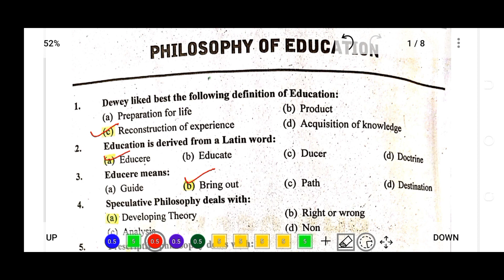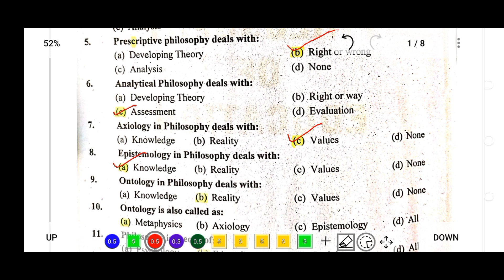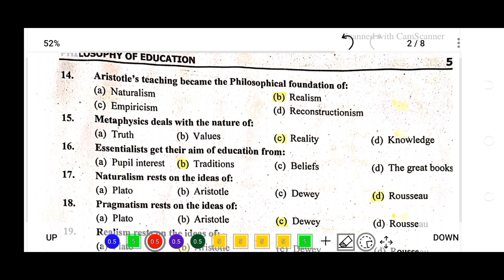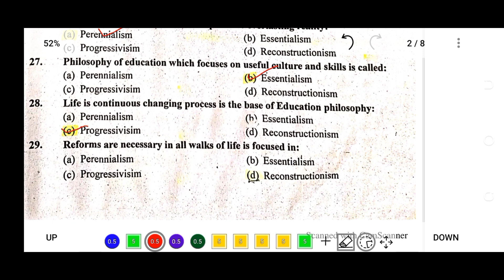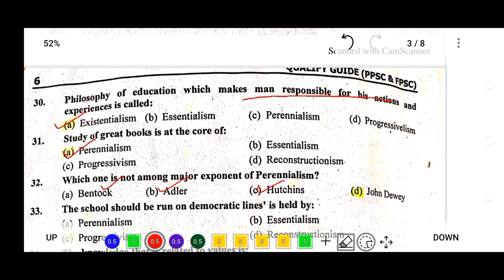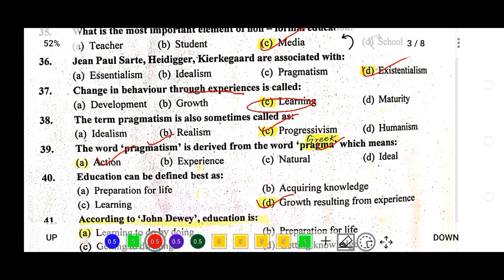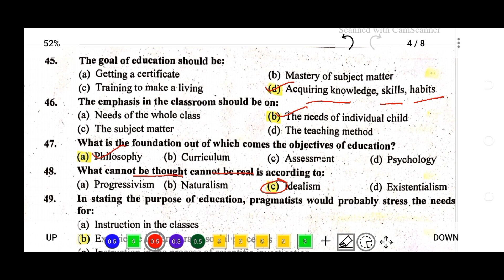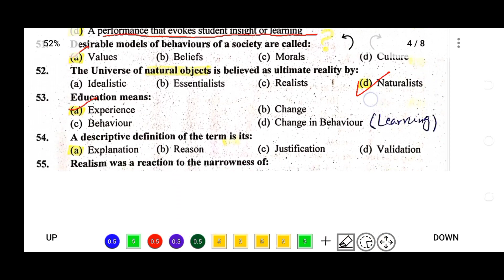philosophy of EDUCATION part 1 | ASDEO | sdeo | HEADMASTER | Headmistress